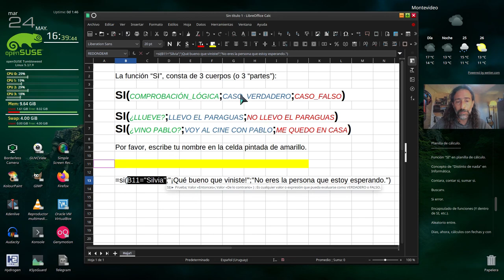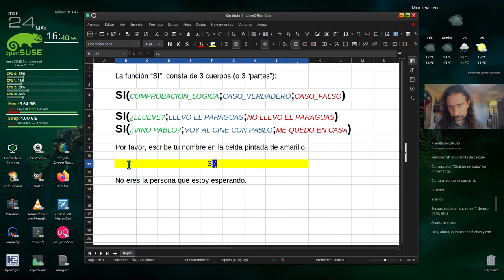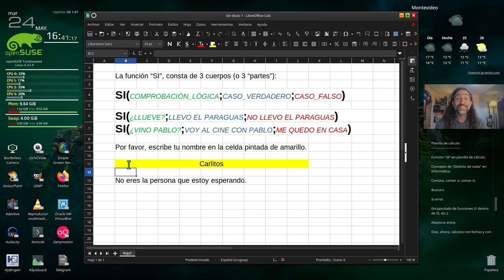Planilla de cálculo V - Función "si" (simple).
Aprende a utilizar la función "sí" en su forma más sencilla y básica.